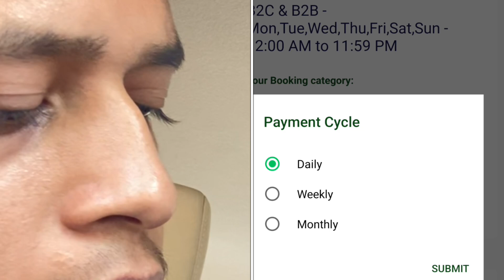DriveU partner B2B Driving job || daily earning 1,000 | DriveU b2b me join kaise kare | vyomkhatri